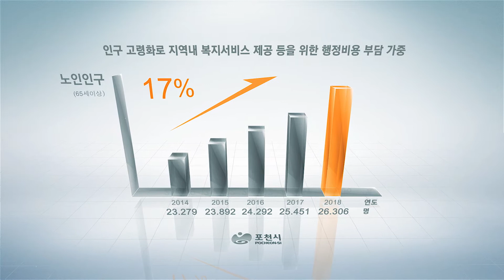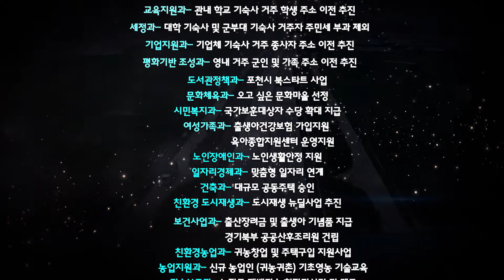2019포천인구대책포럼홍보CF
2019년
그토록 열망하던 7호선 철도유치와 수도권  제2외곽순환도로 공사 등
살기좋은 도시로 완전히 탈바꿈하는 포천!

그러나 현재 우리 시 14개 읍면동 중 9개 지역이 소멸위험지역에 해당하는 등
포천시가 당면한 인구문제에 대한 고찰 및 인식 개선이 필요한 매우 중요한 시점입니다.

인구란 무엇일까요?

인구는 활기 넘치는 포천으로 이끌어 갈 우리의 미래입니다
하지만 매년 감소되고 있는 출산율은
지역경제 침체 및 경쟁력 하락위기등 큰 걸림돌이 되고 있습니다

이제 우리 모두 고민 해야 합니다.

포천시 인구정책을 토론하여 우리 모두 잘살기 위한 포천시의 생존과 번영을 위해
사회적 책임감과 공동체적 문제의식을 함께 고민해야합니다.

현장의 소리를 반영하고 시민과 친근하게 소통하며 사회적 공감대를 이뤄 가기 위해서
2019년 11월27일 포천반월아트홀에서 미래지향 인구정책 공감 포럼을 개최합니다.

인구는 우리의 미래!
다가올 미래를 준비하는 마음으로 새로운 인구정책 발굴을 위해서
여러분들의 많은 참여의 목소리가가 저출산 고령화 시대에 적극적으로 대응하는
우리 모두의 지혜를 모을 때입니다.

2019년 11월27일, 오후2시부터 포천반월아트홀에서~
포천시 미래지향 인구정책 공감 포럼에 많이 참여해 주셔서
사람이 살고싶은 포천시로 같이 만들어가요!